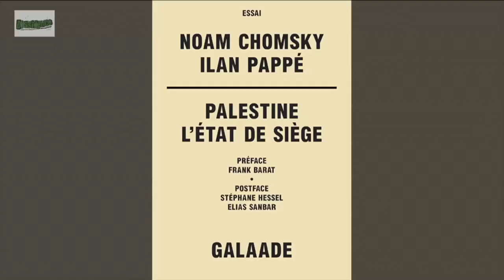Dissidence #02 : La Palestine et le procès d'Israël (avec Frank Barat co-auteur de Noam Chomsky)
Interview de Frank Barat, activiste et auteur qui a rejoint la liste noire israélienne des militants des droits de l’homme interdits d’entrée dans ce pays.
Il fut l’un des coordinateurs du Tribunal Russell sur la Palestine, qui fit le procès de la colonisation israélienne. Il a édité: « Le champ du possible », « Gaza in Crisis », « Palestine état de siège », « Défier le récit des puissants » (sur et avec Ken Loach), « Justice pour la Palestine » et « On Palestine » . Il a réalisé deux documentaires, "Nine Days in Palestine » et "Life under occupation".